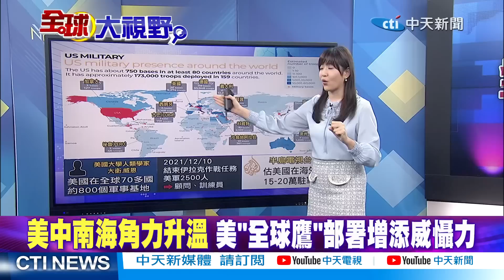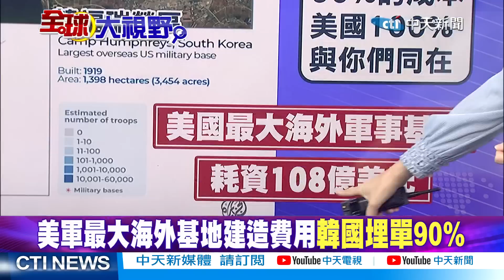美闖黑海"碰瓷"!揭密美基地部署 介文汲:美國成"國際霸權"|【全球大視野 上】 20230315完整版@全球大視野Global_Vision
俄戰機撞毀美軍""死神""無人機 白宮譴責魯莽
蘇-27vs.RQ-4 美軍機""碰瓷""! 美.俄互指控
俄戰機黑海上空撞毀美無人機 白宮譴責魯莽
美軍無人機墜黑海 俄駐美大使:俄視為挑釁行為
美俄軍機對撞 陸媒分析3要點! 1988年事件重演?
俄軍""放油""戰術 擊落美軍""死神""無人機?
美俄互控 俄批:惡人先告狀! 蘇-27.RQ-4角力
美全球鷹無人機首度部署新加坡 為監視南海?
美國接連在印太軍演. 部署""全球鷹"" 望提升威懾力
美韓史上最長聯合軍演 加強對北韓威懾力
美在新加坡部署""全球鷹"" 超高續航力達34小時
半島電視揭秘美軍部署 全球70多處有800個軍事基地
駐韓美軍新基地耗資108億美元 美要韓付90%
美韓軍事同盟 美國還要南韓分攤軍費